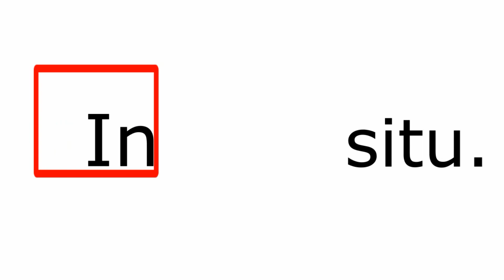С. Йосипенко Геґель та історія філософії сьогодні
ГО In Situ продовжує публікацію виступів учасників круглого столу, присвяченого 250-річчю з дня народження Г. В. Ф. Гегеля, проведеного 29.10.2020 року спільно з Інститутом філософії імені Г.С.Сковороди НАНУ та журналом "Філософська думка".
Доктор філософських наук С.Л. Йосипенко, Інститут філософії імені Г.С.Сковороди НАН України
"Геґель та історія філософії сьогодні".

Допомогти ГО In Situ виробляти контент. Приватбанк 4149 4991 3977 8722